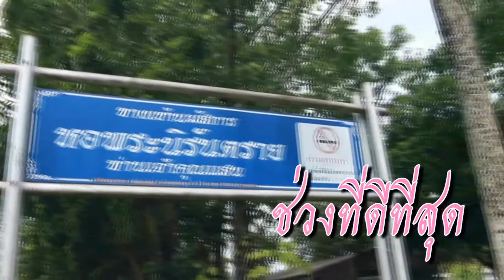ช่วงที่ดีที่สุด รพ.แกลง 8 กันยายน 2559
สิ่งเล็กๆที่เรียกว่ารักและยิ่งใหญ่